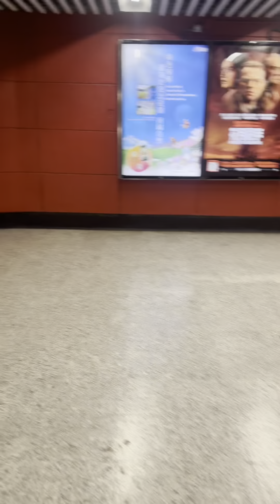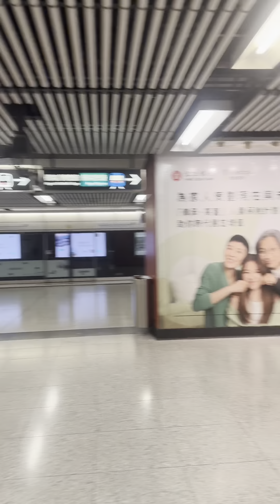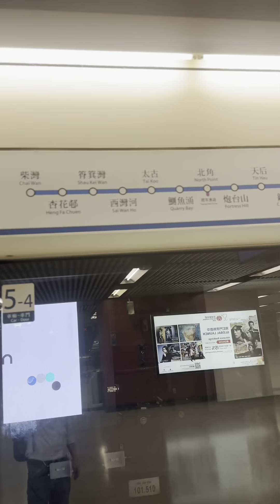The Journey Exploring Central To Wanchai Through MTR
To travel from Central Hong Kong to Wan Chai Hong Kong using the MTR, you can follow these steps:

1. Head to the Central MTR station, which is located in the Central area of Hong Kong Island.
2. Take the Island Line (blue line) heading towards North Point.
3. Get off at Wan Chai MTR station, which is just a few stops away from Central.
4. Once you exit the MTR station, you will find yourself in Wan Chai, Hong Kong.